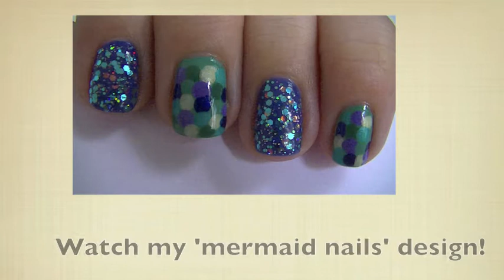Underwater nails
Products I used:

Nailpolish:
Essie: "Rock Solid" base coat
Rimmel: "Blue Eyed Girl"
Rimmel: "Royal Blue"
NYC: "High Line Green"
Rimmel: "Instyle Coral"
Rimmel: "Nail Tip Whitener"
DA: "Black"
Essie: "Good To Go" top coat

Tools:
Nail art brush
Small dotting tool

All the products that I used in this video, I have bought and paid for myself. I am not paid to use these products.